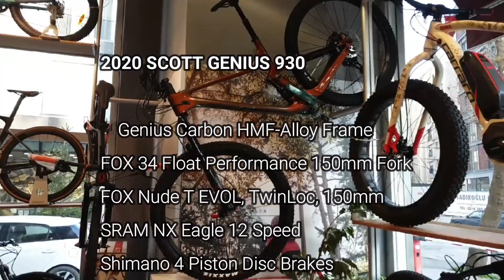SCOTT GENIUS 930 (Scott Bikes 2020)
Merhaba, 2020 scott genius 930 modeli yayında iyi seyirler...